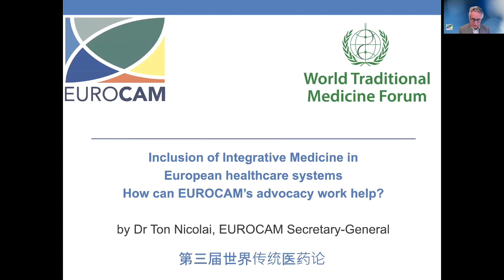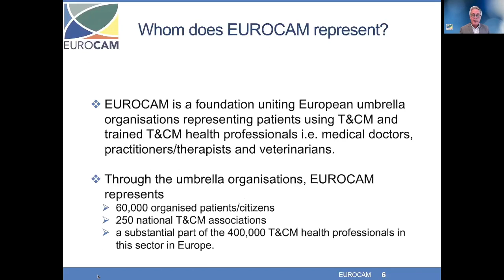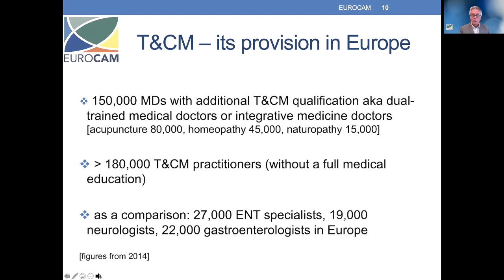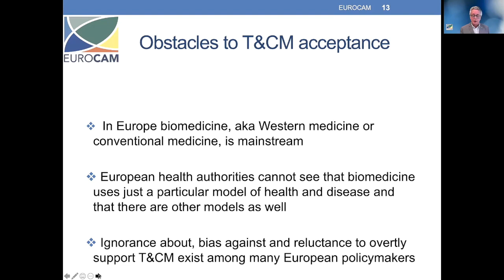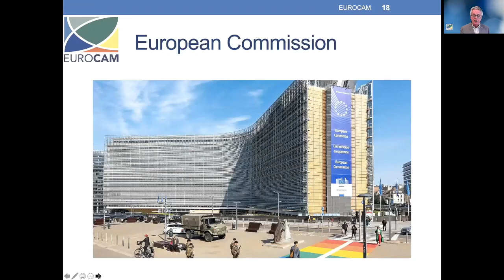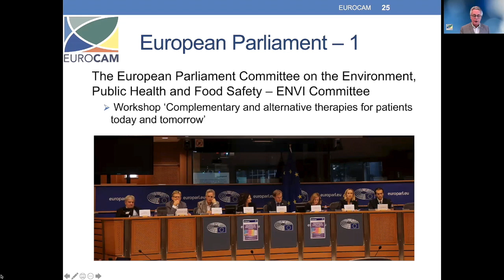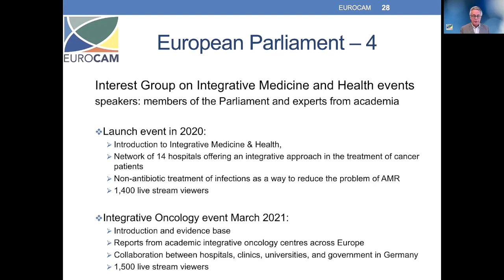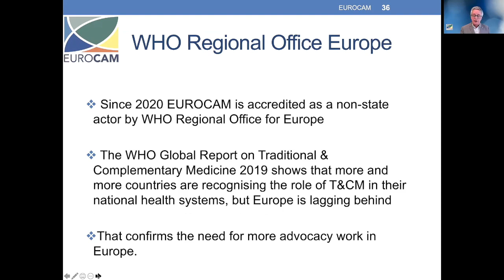4 Ton Nicolai Eurocam Belgium比利时